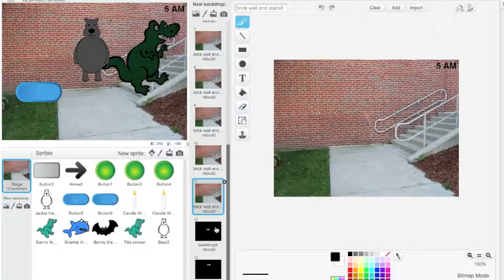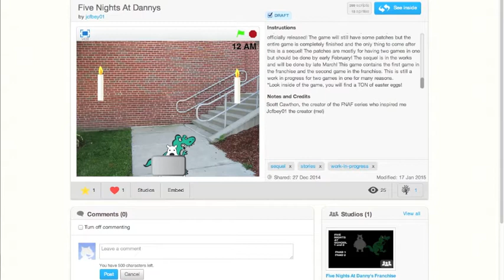My Channel Trailer!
If you enjoyed the video, go punch that like button in the face, like a boss!

Planted Duke's Channel: Working on fix.